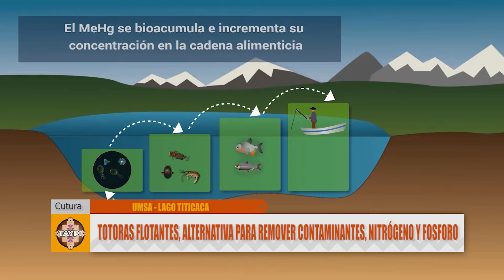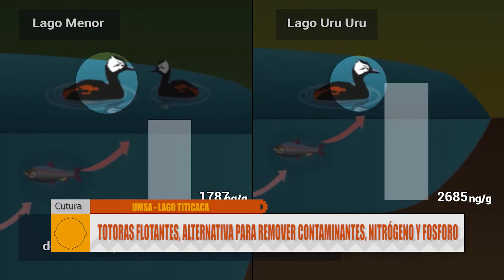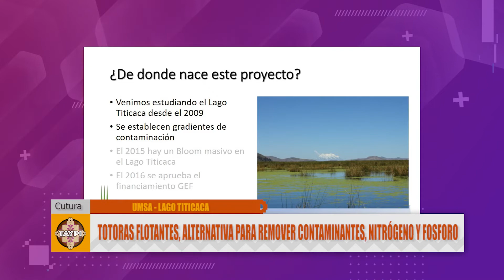Totoras flotantes, alternativa para remover contaminantes, nitrógeno y fosforo, UMSA - Lago Titicaca